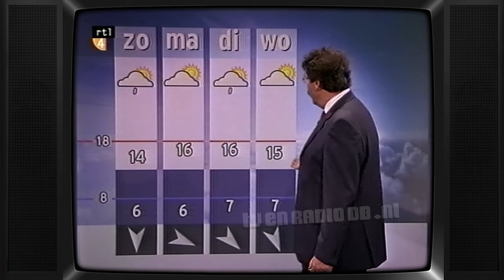TV: RTL4 - RTL Weer met Peter Timofeeff (3 min) (20040522) | Weerbericht | Weerman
Met dank aan Jeannet en Mario voor het beschikbaar stellen van deze videoband.